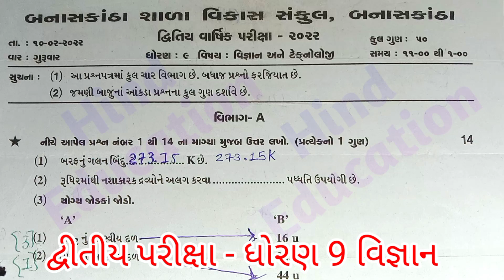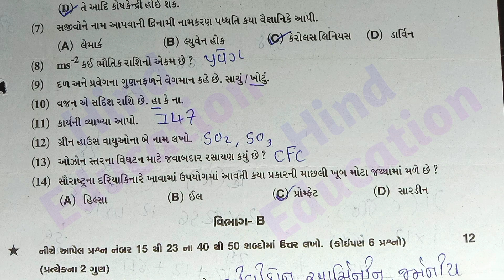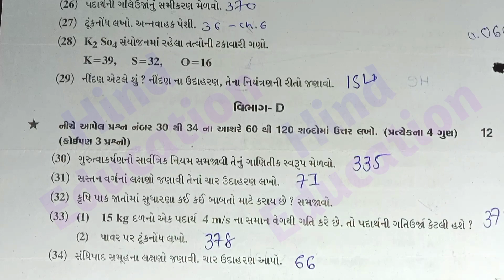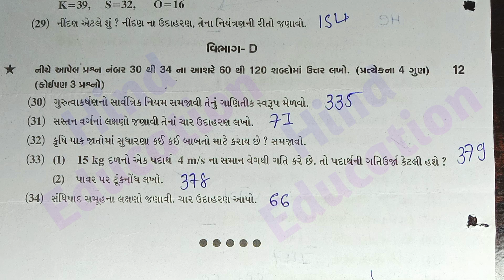ધો.9 વિજ્ઞાન પેપર સોલ્યુસન દ્રિતીય પરીક્ષા ૨૦૨૩ | Std 9 Science Second Exam Paper Solution 2023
ધો.9 વિજ્ઞાન પેપર સોલ્યુસન દ્રિતીય પરીક્ષા ૨૦૨૩
Std 9 Science Second Exam Paper Solution 2023 | Std 9 Vigyan Paper Solution 2nd Exam 2023

Std 9 Vigyan paper solution second exam 2023,
dhoran 9 Vigyan paper solution second exam 2023,
STD 9 Science paper solution 2nd exam February 2023,
dhoran 9 Vigyan paper solution,
Vigyan paper solution dhoran 9,
STD 9 Science paper solution preliminary exam February 2023,
dhoran 9 preliminary Pariksha,
Vigyan paper solution preliminary Pariksha